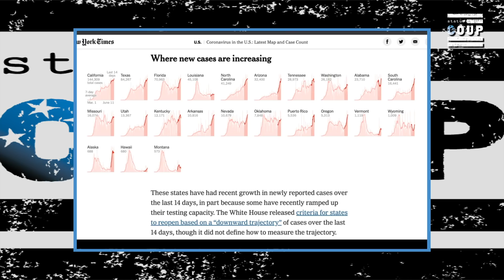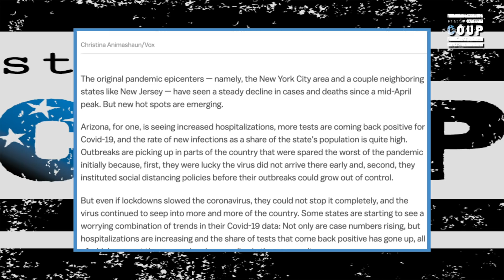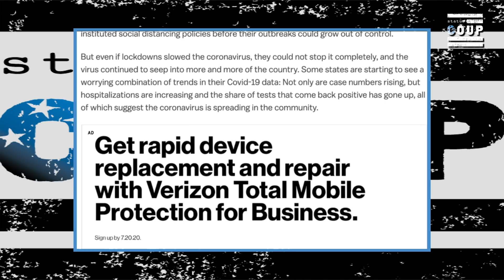Trump Administration Lying About COVID-19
Status Coup's Jordan Chariton reports on the growing alternate reality coming out of the Trump administration related to the COVID-19 pandemic.

2)JOIN Status Coup's text alert list by texting 474747 and enter Coup